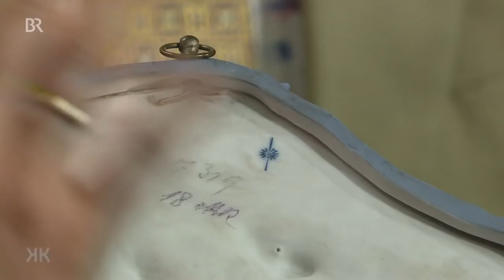Blaues Blutvergießen: Zwei Reliefplatten | Kunst + Krempel | BR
Wer die Sonnenmarke der Volkstedter Manufaktur Triebner, Ens & Eckert kennt, der weiß: die beiden blau-weißen Wandplatten mit Jagdszenen der Göttin Diana wurden zwischen 1894 und 1900 gefertigt. Geschätzter Wert: 500 bis 600 Euro

Mehr Kunst + Krempel in der BR Mediathek